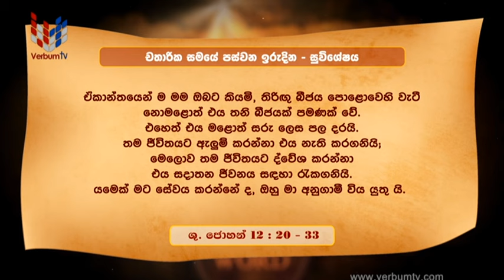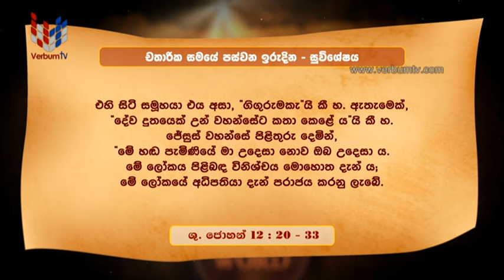DHARMAYANO (ධර්මයාණෝ) EP 359 -15 03 2024